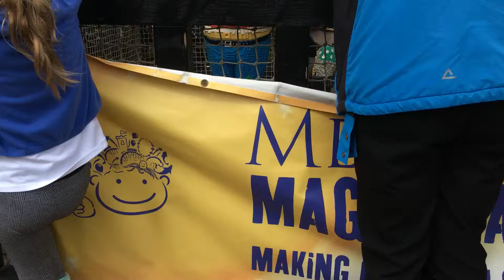Legoland Windsor Resort. Pirate Medley.